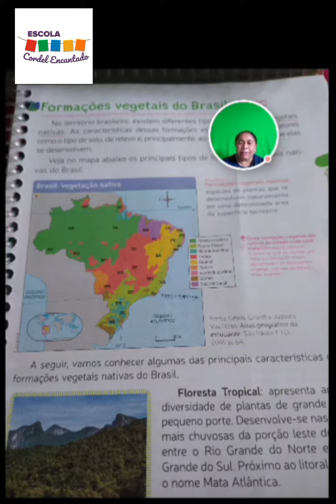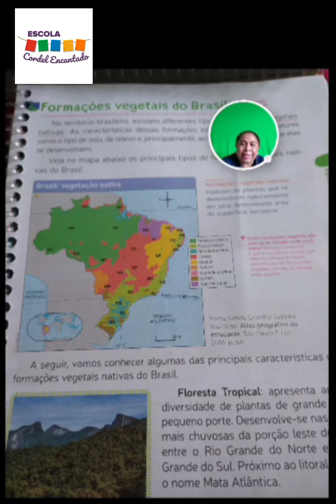Videoaula Geografia 22/10 - 5° ano Professora Kátia / Escola Cordel Encantado.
Formações Vegetais.